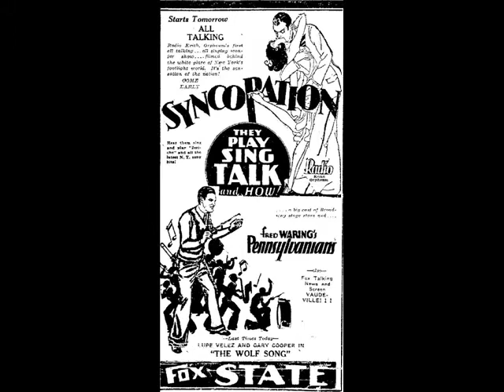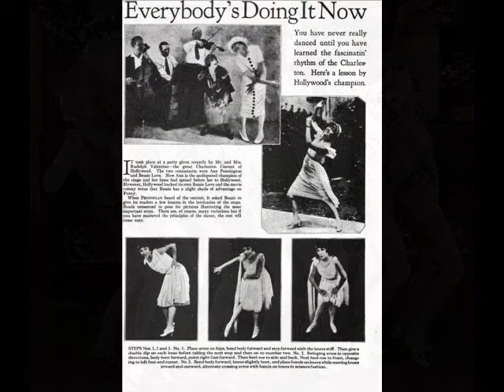Del Delbridge & His Orch. - Do Something, 1929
Del Delbridge & His Capitol Theater Orchestra - Do Something (from "Syncopation"),   Brunswick 1929